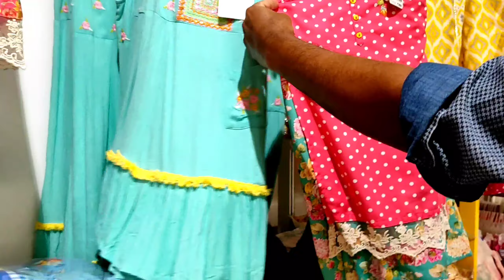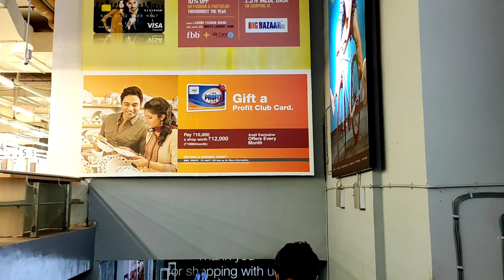Shopping Vlog | Bigbazar Fbb | చాలా days తరువాత Mall కి వెళ్ళాం | ఎందుకు ఇప్పుడు Shoping ?? | DIML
Hi guys in this video I'm sharing  A day In My Life | Shopping Vlog...

Please do your valuable comments in the comment section and also the videos you would like to watch in my channel.

With Love,
Vijaya's Beautiful World
Vijaya 😍